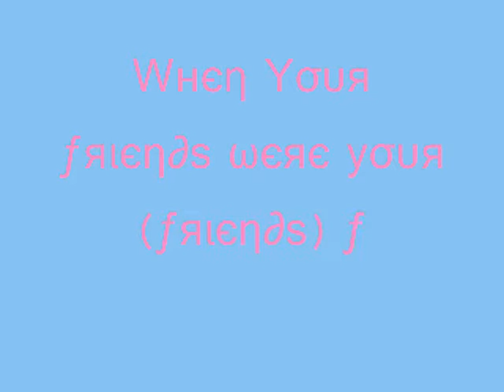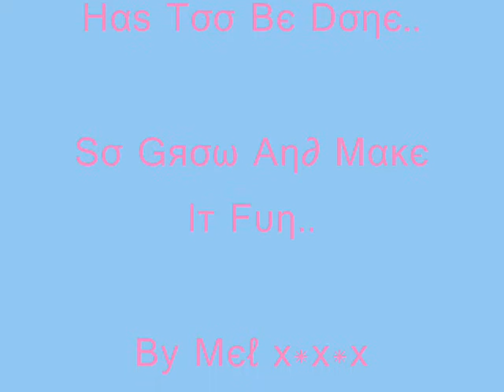Being younger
It is a bout a young female teen remembering her younger days